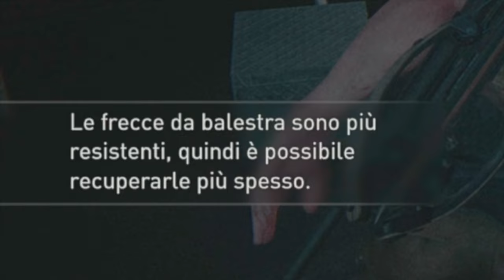🇮🇹 THE LAST OF US PARTE II PS5 4K - ATTO 6 CAPITOLO 8: LA COSTA - WALKTHROUGH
IL MIO SETUP:
CONSOLE: SONY PS5
MICROFONO: AKG C414 XLII
CAMERA: IPHONE 12 CAMERA FRONTALE
SCHEDA AUDIO: FOCUSRITE SCARLETT 18i8 2nd GEN
SCHEDA DI ACQUISIZIONE: ELGATO GAME CAPTURE HD 60S+
PC: ACER NITRO 5
SCHEDA VIDEO: NVIDIA GEFORCE GTX
PROCESSORE: INTEL CORE i7 (10th GEN)